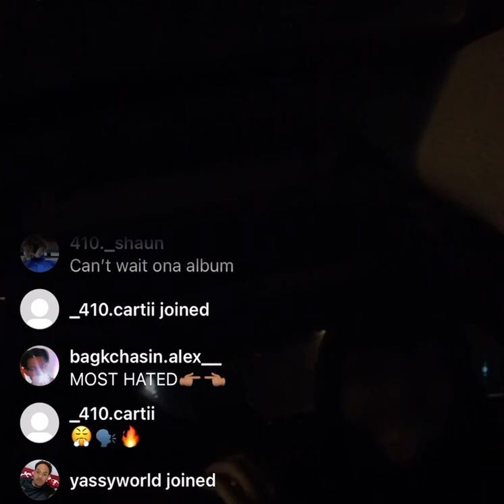Shordie Shordie - Leave (Unreleased)